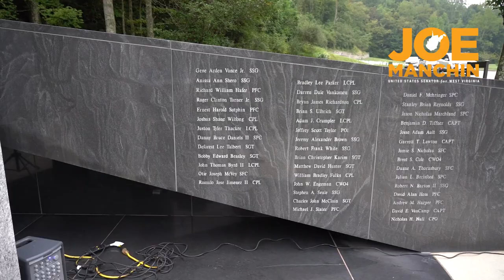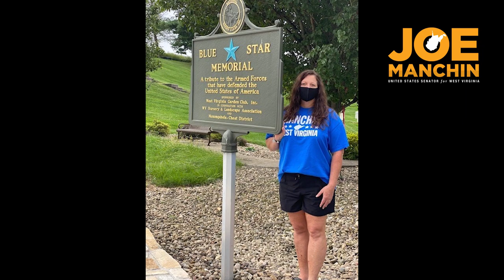Manchin Honors Those Lost On September 11, 2001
Today on the 19th anniversary of the 9/11 attacks, U.S. Senator Joe Manchin (D-WV) paid his respects to those lost on September 11, 2001 and all our Fallen service heroes with Congressional Medal of Honor recipient, Hershel “Woody” Williams at the Donel C. Kinnard Memorial State Veterans Cemetery. Senator Manchin also rode to the Gold Star monument in Barboursville and encouraged others to pay their respects to the Fallen in their own way today to maintain COVID-19 safety precautions.